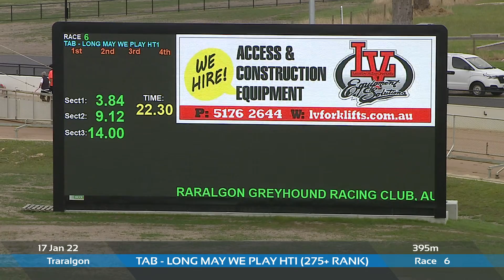TRA MON 17 JAN 22 R6